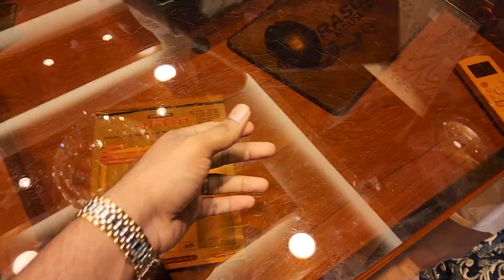হাজার টাকার শাড়ি 550 টাকা পূর্ণিমা শাড়ি